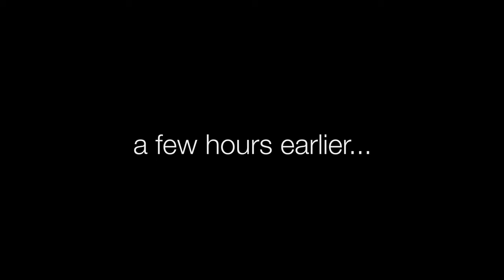s2e7 - Blind taste test | Florida fish | Rite of Passage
Living on Fish!  We spend the afternoon free diving and spearfishing with little luck. We take home a few oddball fish and decide to do a blind taste test. Will our friends notice the "trash fish" they're eating or will it all be delicious?